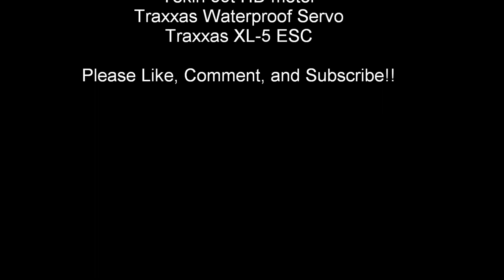Into the Woods [Axial Wraith]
In this video I wanted to try overlay video, so I tried it! I like it alot.